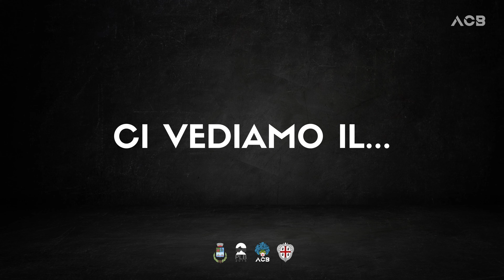LUNI DI CARRASCIALI - SFILATA 20 FEBBRAIO 2023 (BADESI)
𝗦𝗙𝗜𝗟𝗔𝗧𝗔 𝟮𝟬 𝗙𝗘𝗕𝗕𝗥𝗔𝗜𝗢 𝟮𝟬𝟮𝟯 - 𝗟𝗨𝗡𝗜 𝗗𝗜 𝗖𝗔𝗥𝗥𝗔𝗦𝗖𝗜𝗔𝗟𝗜 (BADESI).

𝗚𝗥𝗨𝗣𝗣𝗜 𝗢𝗦𝗣𝗜𝗧𝗜: Majorette Tonino Spano Olbia – Sos Gigantes de Sennaru – Gli Sbandati – Le amiche di Santa Maria.

𝗖𝗔𝗥𝗥𝗜 𝗔𝗟𝗟𝗘𝗚𝗢𝗥𝗜𝗖𝗜 𝗘 𝗚𝗥𝗨𝗣𝗣𝗜 𝗦𝗙𝗜𝗟𝗔𝗡𝗧𝗜: “La Fabbrica del Carnevale” (BTeam Carnevale Badesano) – Concessione Nerone – “Aladino” (Gli amici di Gianni) – “I Vichinghi” (Il clan del corvo) – “I Supereroi” (Pipphouse) – “Carnevale in declino” (The KarnivalBoys).

Da parte dell’ACB, i principali ringraziamenti vanno al Comune di Badesi e alla ProLoco Duemilaquindici. Inoltre, è doveroso ringraziare coloro che hanno garantito, con professionalità, la sicurezza e la buona riuscita del carnevale. In ordine, ma non d’importanza, si ringraziano i Baracelli di Badesi, la Croce Azzurra di Badesi, i Vigili Urbani, i Carabinieri e l’AVIS.

Grazie a tutti i volontari, a tutti i tecnici, agli ospiti e a tutti i partecipanti. Infine, grazie, soprattutto, a coloro che hanno dedicato per mesi la propria dedizione alla realizzazione dei carri allegorici e dei costumi, contribuendo a portare avanti questa magnifica tradizione.

Ora non ci resta che prepararci al prossimo appuntamento. Ci vediamo il 13 agosto!

𝗔𝗦𝗦𝗢𝗖𝗜𝗔𝗭𝗜𝗢𝗡𝗘 𝗖𝗔𝗥𝗡𝗘𝗩𝗔𝗟𝗘 𝗕𝗔𝗗𝗘𝗦𝗔𝗡𝗢
©️ Video: C. Muresu